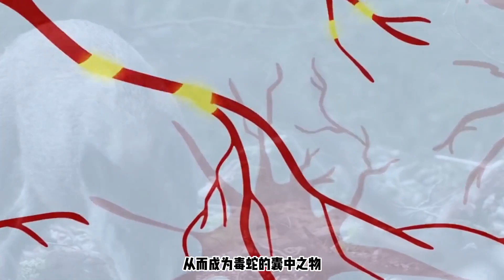蛇遇豬嚇到哭，為什麼說豬是蛇的天敵？它們難道不怕蛇的劇毒嗎？ 【趣普聞新】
有趣的科普🗿
新穎的感悟🎊